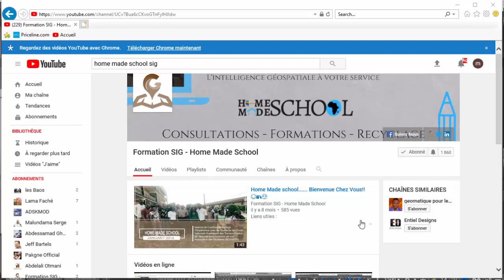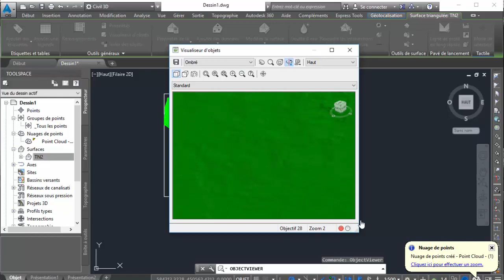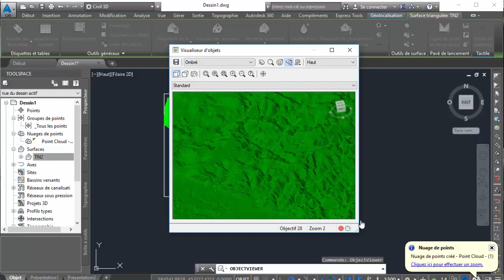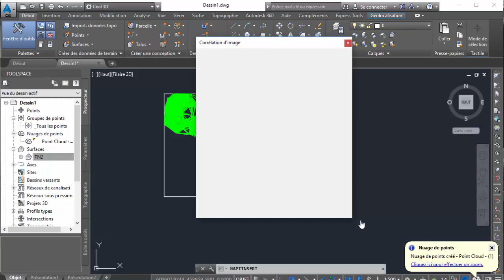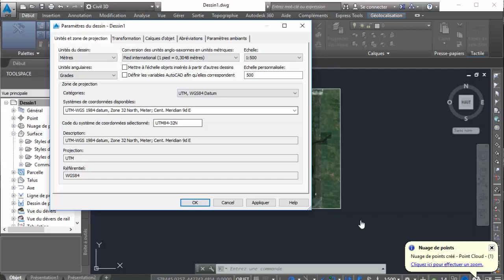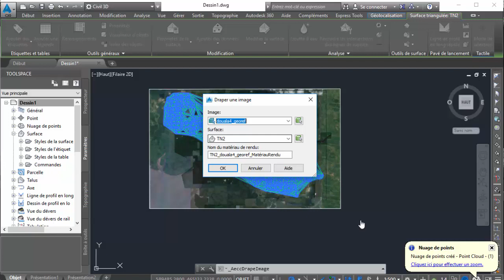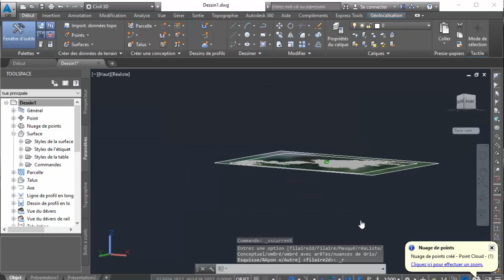Drapage d'une image aérienne sur un MNT avec Autodesk AutoCAD Civil 3D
Mappage d'une image aérienne sur une surface 3D
Liens utiles :

Quelques unes de nos formations :
- Formation en web mapping :

Credits: Engineer Ali N.